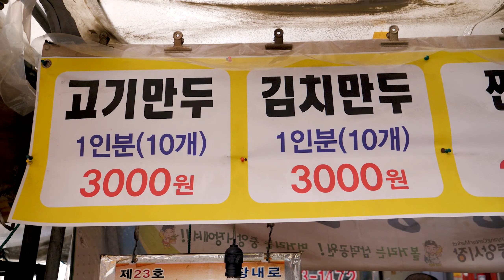Dumplings and Steamed bread in Korean market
Soon Films is a food channel that introduces delicious street food.

So far, Introducing delicious street food from Korea, Japan, Taiwan and Southeast Asia.
I am committed to becoming a global channel to introduce diverse street foods from around the world.

Please watch the growth of Soon Films and join us.

10 Dumplings 3000 won (2.5 USD)
3 Steamed bread 2000 won (1.7 USD)